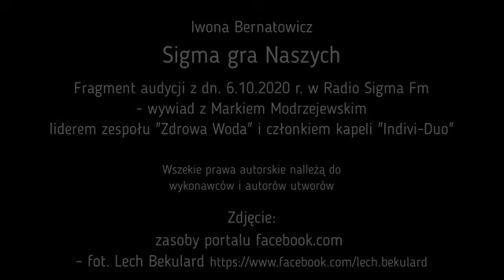Rozmowa z Markiem Modrzejewskim - Zdrowa Woda, Indivi-Duo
Fragment audycji z dn. 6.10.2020 r. w Radio Sigma Fm
- wywiad z Markiem Modrzejewskim
liderem zespołu "Zdrowa Woda" i członkiem kapeli "Indivi-Duo"